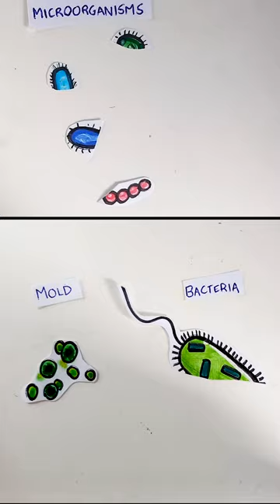Why honey doesn't spoil?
Ever wondered why honey never spoils? In this video, I'm going to reveal the science behind it, explain why honey is one of the few food items that doesn't require refrigeration and I'll help you understand the science behind why honey has an incredible shelf life! Get ready to be amazed by the fascinating properties of honey and why it has been used for centuries!

Here are some great links to go deeper into the subject:
The Science Behind Honey's Eternal Shelf Life
Does Honey Go Bad?

Beyond fruitcake: Eight foods that can be stored for years

Does Honey Expire? The Answer Might Surprise You

Video by a href=" data-summari-detected="true" data-summari-has-summary="false"Roy Buri/a from a href=" data-summari-detected="true" data-summari-has-summary="false"Pixabay/a
Sound Effect from a href=" data-summari-detected="true" data-summari-has-summary="false"Pixabay/a
Sound Effect by a href=" data-summari-detected="true" data-summari-has-summary="false"Universfield/a from a href=" data-summari-detected="true" data-summari-has-summary="false"Pixabay/a

You're bee-autiful.